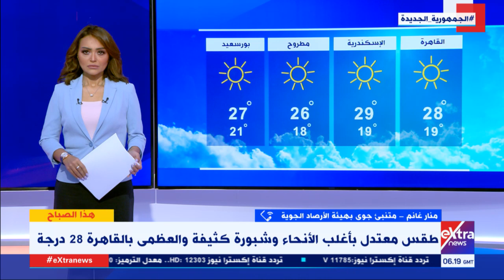هذا الصباح| تعرَّف على حالة طقس اليوم ودرجات الحرارة مع منار غانم متنبئ جوي بهيئة الأرصاد الجوية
تقديم محمود السعيد ونهي درويش
 5 نوفمبر 2021